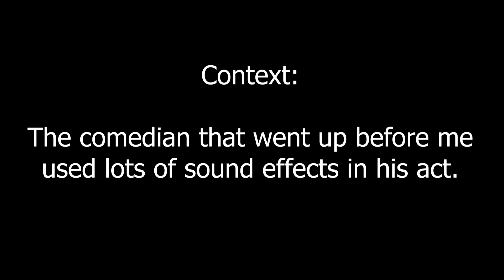Joker, TV Shows & Content Overload | Stand-Up Comedy by Mohd Suhel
I know Inception is not a show. I meant to say content. I also know that Baaghi 3 is not out yet, bhavnao ko samjho bas.

for updates.

Shot and recorded by The Habitat Team at a live standup comedy event at The Habitat, Mumbai on 20th February 2020.

Shot by: The Habitat Video Team

Special Thanks: Yash Barse, Jack Tucker and Balraj Singh Ghai